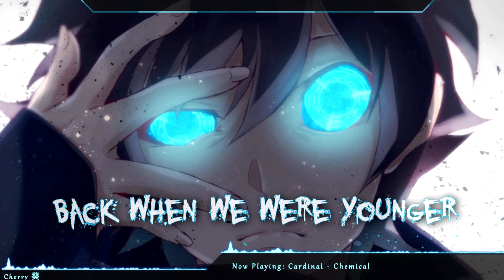Nightcore - Chemical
Artist(s): Cardinal

Support the Original Artist(s):
~ Cardinal

(Anime: Kekkai Sensen)
~ Original Artist: rqnpu_876
- Can't find the links, if anyone knows do let me know.